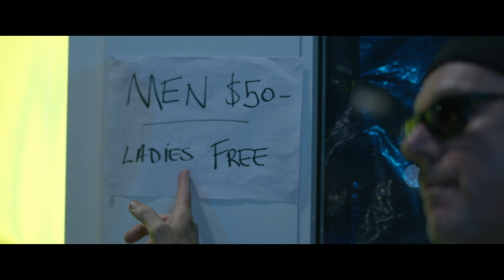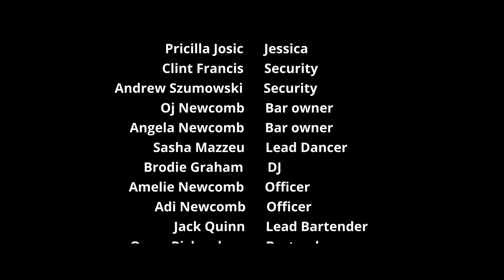THUMP - Shake It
Sasha Parlett and Owen Newcomb: THUMP - Shake It
Music Video category winners
Sunny Coast Showdown 2021